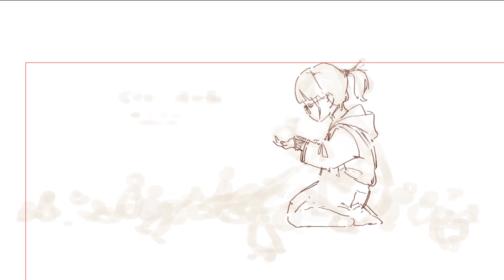【Digital Painting】Call Duck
BGM
Joy Gruttmann - Schnappi